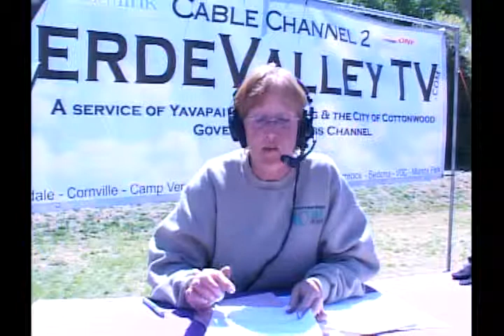Brian Mickelsen Marathon 15of16: Susie Beach - Cottonwood Chamber